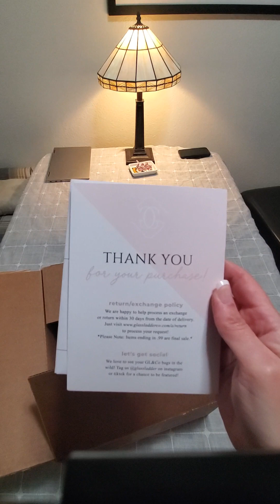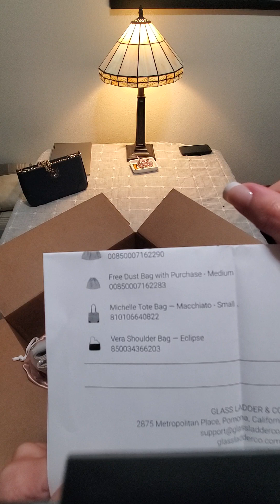Unboxing my first glass ladder purse and tote Part 1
First impressions on glass ladder Michelle tote and vera handbag